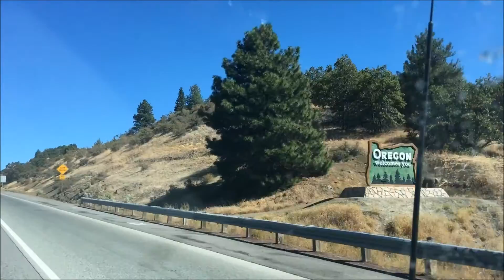Oregon Camping Trip / Van Ruiten Winery in Lodi, CA to Melrose Vineyards in Roseburg, OR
Join us on our two week camping trip in our Rpod 177 as we head North from our Harvest Hosts stay at Van Ruiten Winery in Lodi, California to our next Harvest Hosts stop at Melrose Winery in Roseburg, Oregon.  We love the Harvest Hosts program!  If you have a self-contained RV, this is a fun program - you can overnight at wineries, breweries, farms and more!